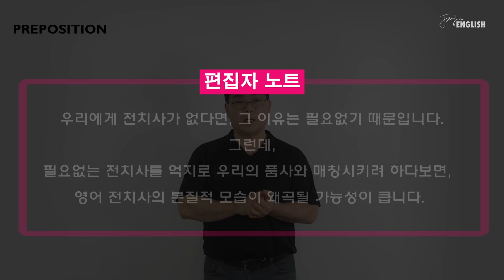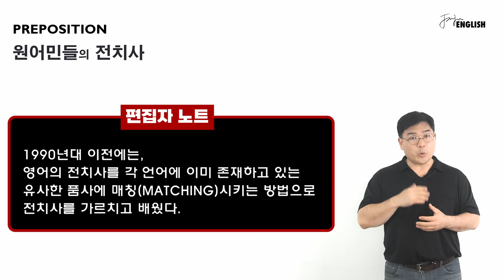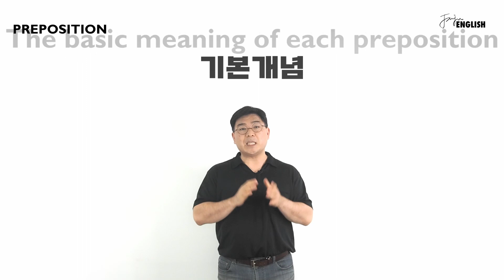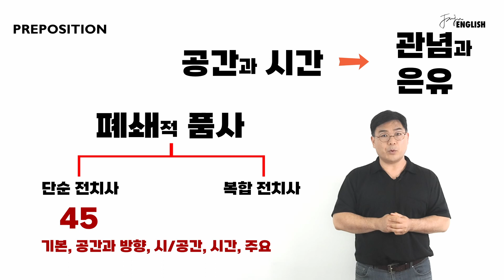전치사 기본개념에 대한 이해 | 전치사 개념잡기 #2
전치사는 기본개념으로 트레이닝 해야만 한다.

*** 이재준 대표
경력
현) 의료법인 (주)성대 대표이사
전) ㈜아사비전 마케팅 이사
전) (주)엠플러스 컨설팅 컨설턴트
전) 한국씨티은행, Citibank

학력
미국 메사추세츠 대학  회계학 학사
미국 조지아 달링턴 중/고등학교